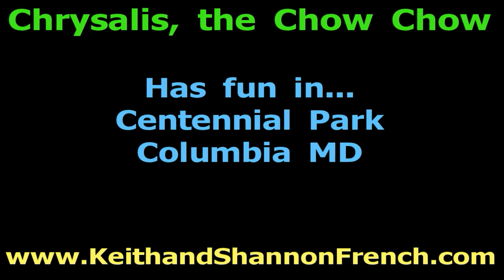Chrysalis, the Chow Chow enjoys Centennial Park in Columbia MD | Cute Chow Chow Puppy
- Chrysalis, the Chow Chow, has fun in Centennial Park in Columbia Maryland.